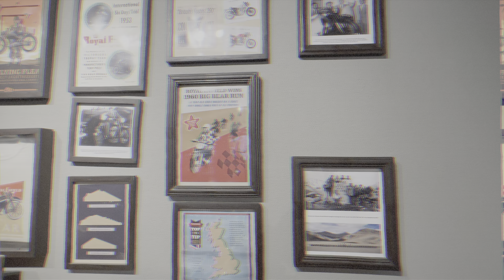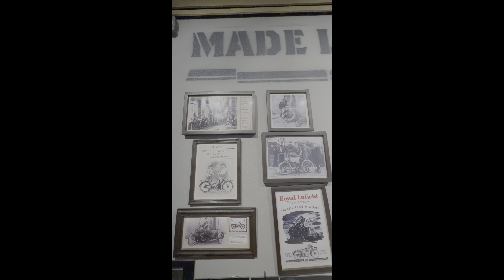TAKING DELIVERY OF ALL NEW HIMALAYAN 450 😍 HANLE BLACK🔥 @royalenfield